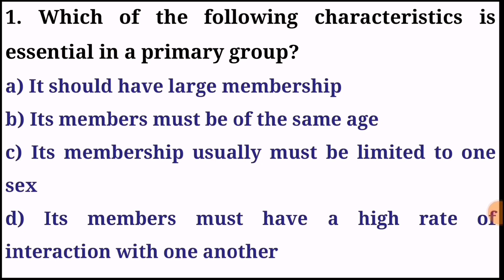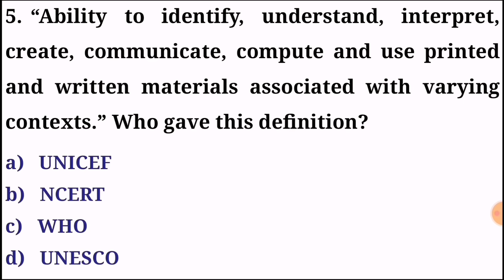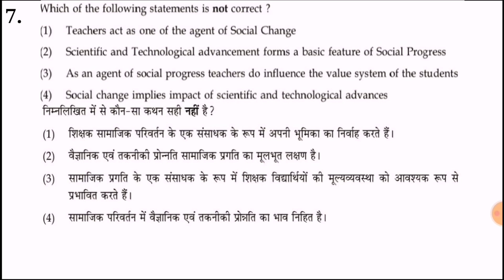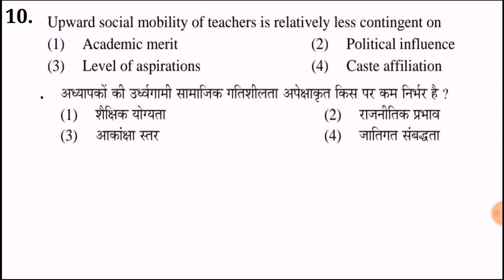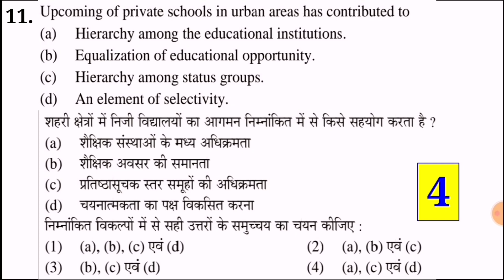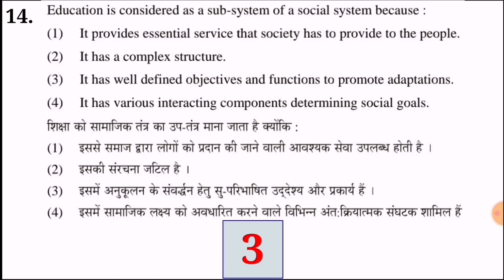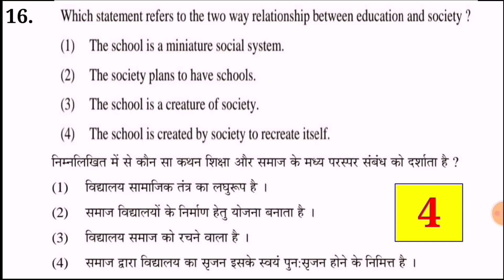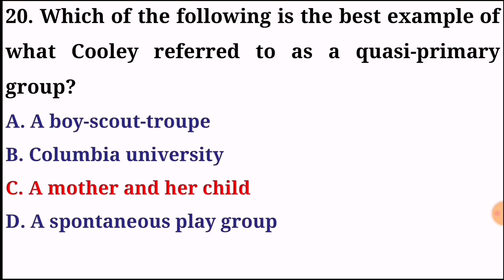Educational Sociology Important MCQs Part 3 | शैक्षिक समाजशास्त्र के महत्वपूर्ण प्रश्न B.Ed. M.Ed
MCQ's of Educational Sociology for B.Ed. M.Ed B.El.Ed. & D.El.Ed. & Will be more beneficial for UGC NTA-NET JRF Education PGT Education & other Competitive Exams Related to Teaching field.